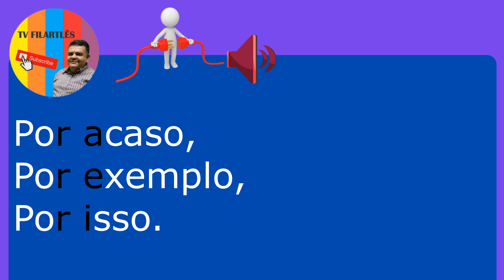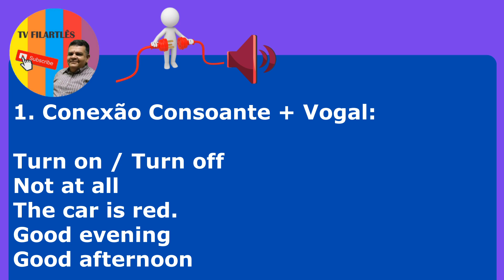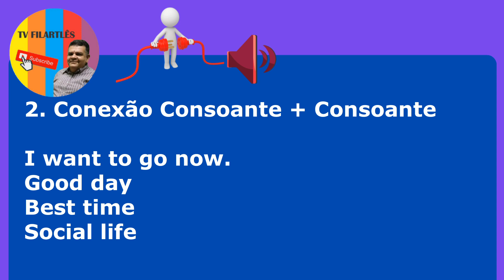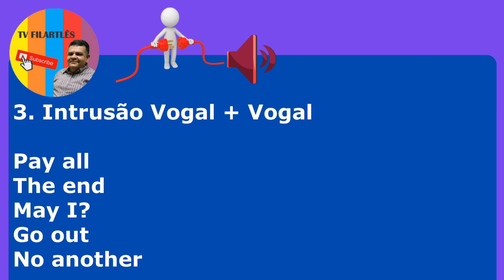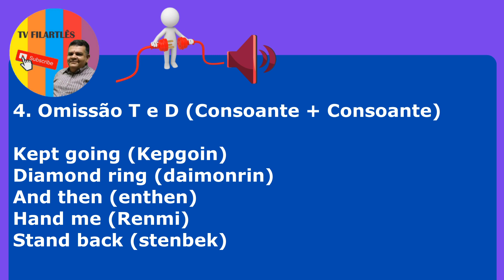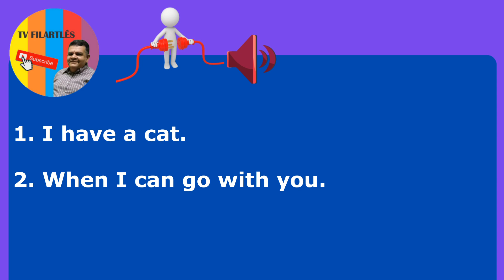Como utilizar as “Linking Sounds” para melhorar a sua fluência?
Olá, buscador de conhecimento e futuro falante da língua inglesa. Aqui é o professor Fernando Pontes, estamos no canal TV FILARTLÊS, o canal que tire muitas dúvidas de inglês, trazendo hoje as “Linking Sounds”
O que é isso “teacher”? Você não sabe? Você já usou em sua vida? Em português, eu acho que sim. Vamos brincar um pouco? Topa? Então já responda a chamada deixando o seu like, porque assistir a aula sem marcar presença, não é muito eficiente, concorda? E compartilhe com todos que necessitam aprender inglês e avisa que nossa aula já está no ar...

Vamos começar já praticando, repita comigo em português:
Pronuncie essas palavras em voz alta: por acaso, por exemplo, por isso.
As “Linking Sounds” são palavras que se conectam formando um único bloco fonético. O nosso objetivo hoje é tornar o seu inglês mais natural e eficiente.
Vamos começar a nossa prática de hoje? Let’s go!
1. Conexão Consoante + Vogal:
Turn on / Turn off
Not at all
The car is red.
Good evening
Good afternoon
Meu caro buscador de conhecimentos. Começou a entender o conteúdo? Está gostando? Já fez a matrícula?
Come one!

2. Conexão Consoante + Consoante (Geminação)
I want to go now.
Good day
Best time
Social life

3. Intrusão Vogal + Vogal
Pay all    Go out
The end  No another
May I?

4. Omissão T e D (Consoante + Consoante)
Kept going (Kepgoin)
Diamond ring (daimonrin)
And then (enthen)
Hand me (Renmi)
Stand back (stenbek)
E então, gostou? Aprendeu? Curtiu? Vai divulgar este conteúdo? Que bom! Estamos sempre aqui para te ajudar. E vamos para o nosso, “Personal Challenge”.
1. I have a cat.
2. When I can go with you.

Sou o professor Fernando Pontes, trabalho há mais de 30 anos na educação
como professor de língua inglesa, espanhola, além de filosofia, arte e  também trabalhando com crianças a partir da Educação Infantil.

Um forte abraço e obrigado Professor Fernando Pontes